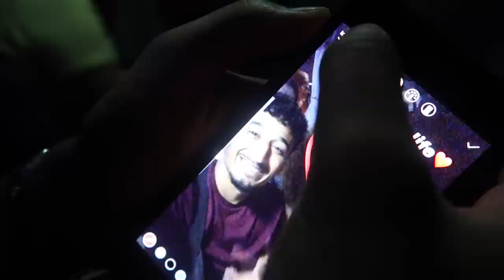🇹🇷 WANNEER JE MAN NIET LUISTERT..... - Myriam Ahmadi vlog 327